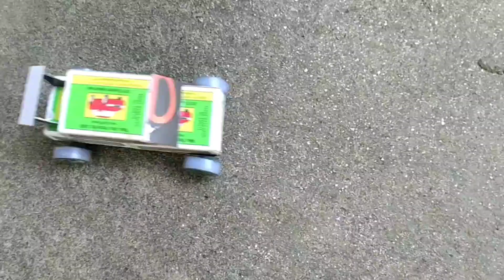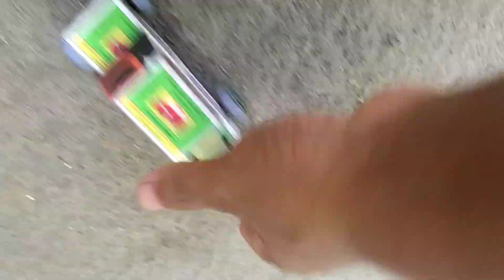matchbox car | How to Make a Toy Car at Home Easy | Part-261